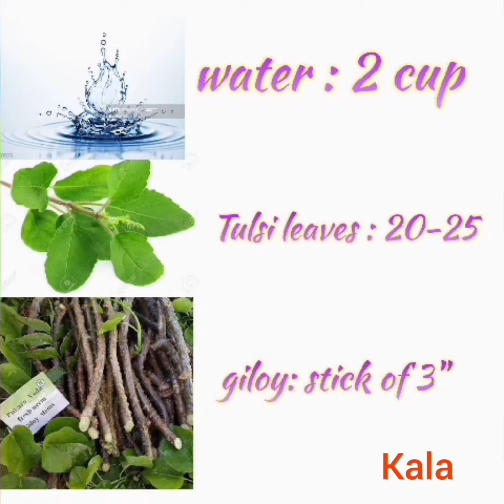How to make kadha to be secured from Corona कला काढा करोना होने से बचने के लिए। कला का्््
रोगप्रतिकारक शक्ती वाढते. रोगप्रतिकारक शक्ती बढ़ती है।
It helps to enhances immune system and helps to be prevented from Corona. Giloy is used in it which named as Amruta in ayurveda...इसमें गिलोया इस्तेमाल किया है।जिसे आयुर्वेद में अमृत कहा गया । यात गु‌ऴवेल वापरले आहे ज्याला आयुर्वेद मध्ये अमृत म्हणटल्या जात.